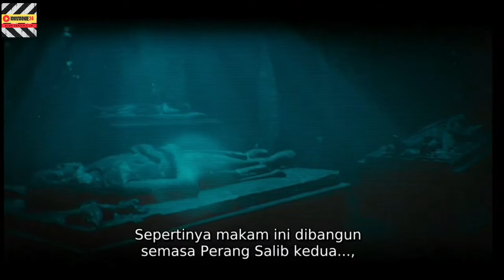BERSEKUTU DENGAN IBLIS || SELURUH ALUR CERITA FILM THE MUMMY 2017)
BERSEKUTU DENGAN IBLIS DEMI SEBUAH KEKUASAAN, Saya ambil dari Film The Mummy 2017. Bercerita tentang legenda Putri Ahmanet (Sofia Boutella) yang berasal dari Mesir ribuan tahun lalu.

Putri Ahmanet bersekutu dengan iblis demi sebuah kekuasaan yakni ingin berkuasa di Mesir. Putri Ahmanet berani melakukan berbagai macam cara, bahkan bekerjasama dengan iblis, demi mewujudkan impiannya.

Tetapi, sebelum ia menjadi penguasa di zaman itu Putri Ahmanet ditangkap dan dikubur hidup-hidup sebagai mummy.

Judul Film                 : THE MUMMY
Tahun Rilis                : 2017
Sutradara                  : Alex Kurtzman
Gendre                      :  Action, Adventure, Fantasy, Thriller
Pemain                      :
1. Tom Cruise
2. Annabelle Wallis
3. Sofia Boutella
4. Jake Johnson
5.

JANGAN LUPA TONTON ALUR CERITA FILM LAINNYA HANYA DI CHANEL INI. TERIMA KASIH...

UC0HZoP8gRR1nxPZVsBjmBcw